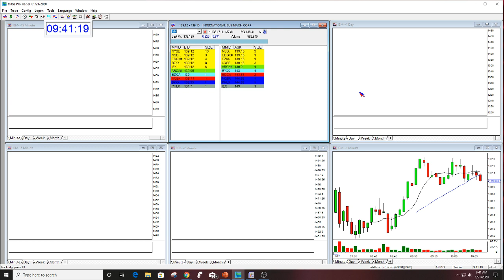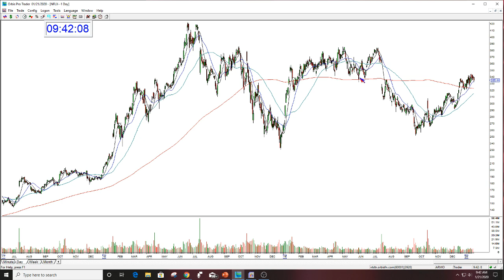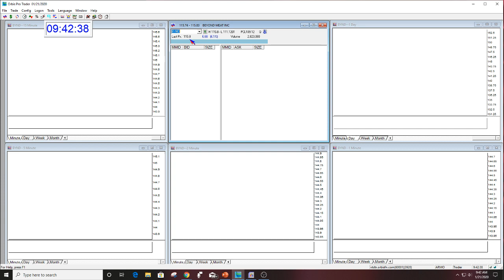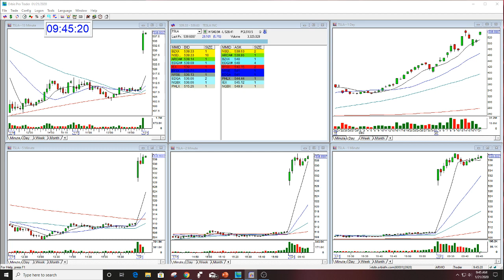The Stock Swoosh Show Live Trading Room 1/21/20